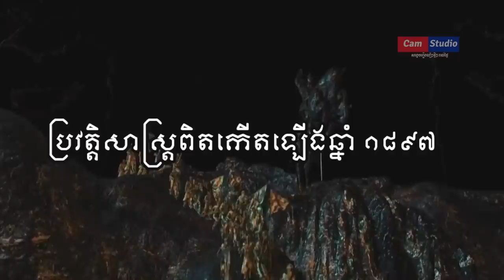[សម្រាយរឿងពិត] ទាហានឥណ្ឌា ២១ នាក់ច្បាំងទប់ទល់ ១០០០០ នាក់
💰ឧបត្ថម្ភគាំទ្រក្នុងការផលិតវីដីអូបន្តទៀត 💰
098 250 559    : កុង ABA
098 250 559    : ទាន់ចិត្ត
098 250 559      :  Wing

Film Details :
Movie Name: Kesari
Directed by Anurag Singh
Written by
Anurag Singh
Girish Kohli
Produced by
Karan Johar
Aruna Bhatia
Hiroo Yash Johar
Apoorva Mehta
Sunir Khetarpal
Starring Akshay Kumar
Parineeti Chopra
Cinematography Anshul Chobey
Edited by Manish More
Score:
Raju Singh
Production
companies
Dharma Productions
Zee Studios
Cape of Good Films
Azure Entertainment
Distributed by Zee Studios
Release date
21 March 2019
Running time 150 minutes[1]
Country India
Language Hindi
Box office ₹207.09 crore[2]
Kesari (transl. Saffron) is a 2019 Indian Hindi-